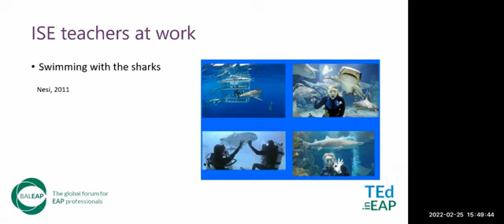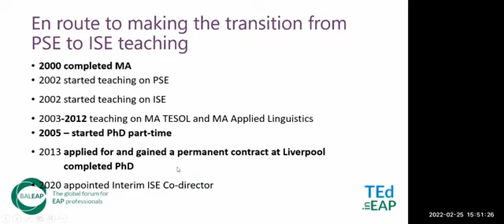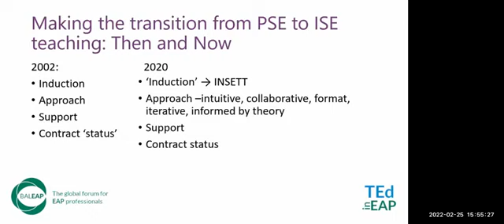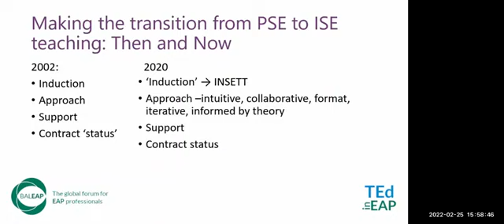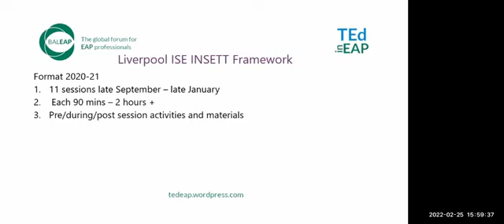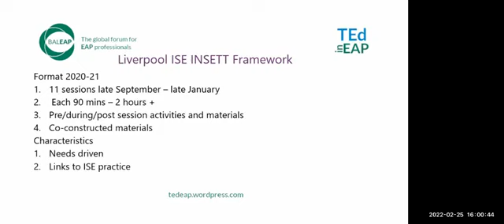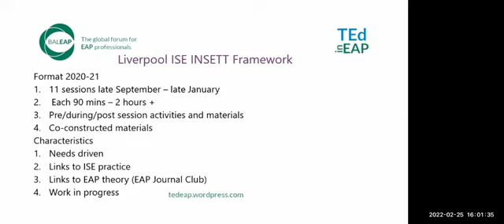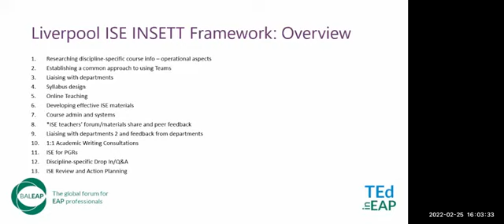Dr Jeni Driscoll on Transitioning to In Sessional Teaching and Ongoing Professional Development